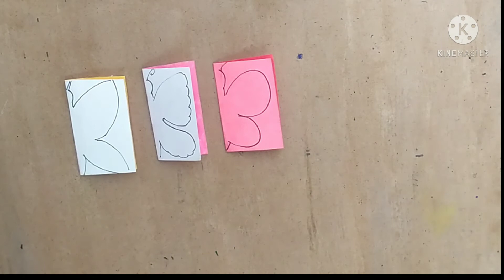Craft using Waste Material - Butterfly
This video contains a Craft idea to Make Butterfly using waste material. it can do it by  yourself.

Artist A.Geetha
Junior artist P.Barath
Artist P.Priya
Creator R.Jansi rani

Don't forget to press a bell icon to get notification about our videos